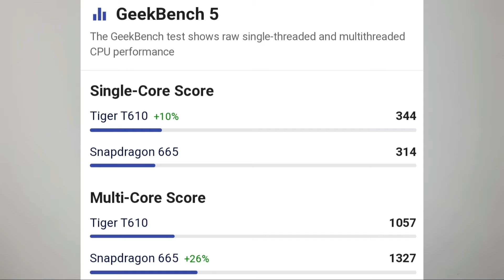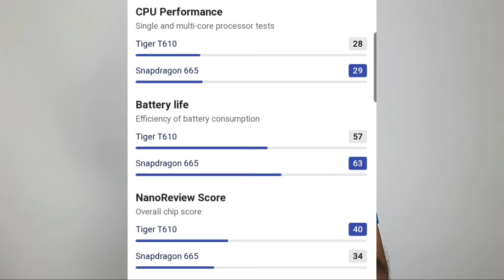Micromax In 2b 💥 | Best Value For Money Smatphone Under 10000 rs | Hindi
Hello Friends

Kese ho ap sabhi Guys micromax ne india me 40 july ko ek budget category ka snartphone launch kr diya he micromax in 2b jiski price below 10000 rs he or jo specifications is phone me diye gye he uske hisab se ye phone best phone under 10000rs he. Kyuki 9000 rs me 6 gb ram or 64 gb storage is phone me di gyi he jo bahut hi achi value for money specs he.

Thanks

1. Micromax In 2b

2. Micromax in 2b specs

3. Micromax in 2b specifications

4. Micromax in 2b price

5. Micromax in 2b price in india

6. Micromax in 2b details

7. Micromax in 2b full details in hindi

8. Best phone under 10000 rs

9. Best phone under 10000 rs in august 2021

10. 4gb ram phone below 10000 rs

11. 6 gb ram phone below 10000 rs

12. 4gb ram phone under 10000 rs

13. 6gb ram phone under 10000 rs

((((( Toshinz tech )))))